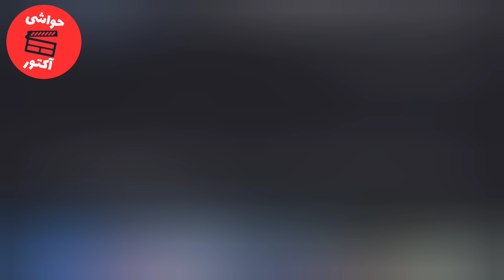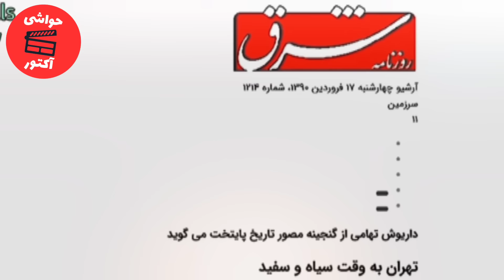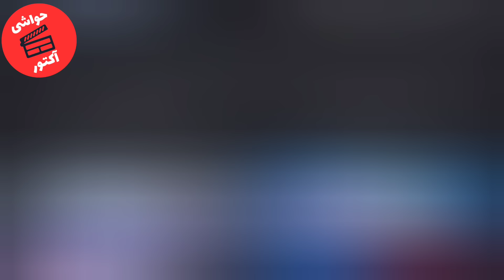زندگی شخصی نیوشا صارمی مجری ایران اینترنشنال ؛نیوشا صارمی تیتر اول مجبور شدم ازهمسرم جدا بشم چون...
نیوشا صارمی مجری معروف و کاربلد شبکه ایران اینتر نشنال که سالهاست با این شبکه به شکل قوی و با تجربه کار میکنه ککارش رو با بی بی سی فارسی آغاز کرد و بعد از طلاقش ...
✅من نرجس هستم و توی این کانال درمورد حواشی و اتفاقات جالب سلبریتی ها و هنرمندان منتشر میکنم و شمارو در جریان آخرین اخبار سلبریتی ها و هنرمندان قرار میدهم

جشنواره فجر
کایلی جنر کیست
حواشی
سلبریتی های حکومتی
کوکتل تیوی
خبر فوری
حواشی هنرمندان
حواشی سلبریتی
سریال ترکی
سلبریتی